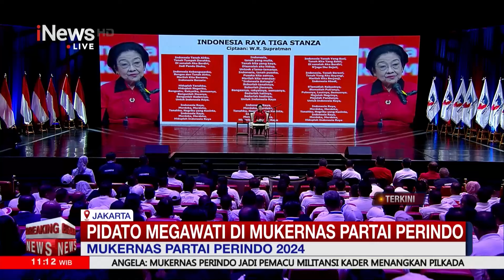Megawati Tekankan Pentingnya Pembangunan Mental dari Pada Fisik